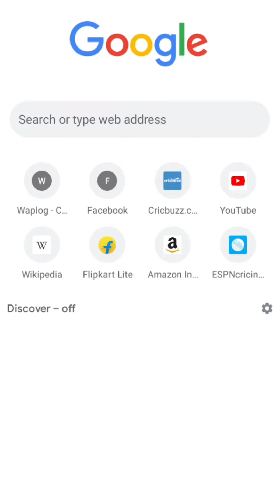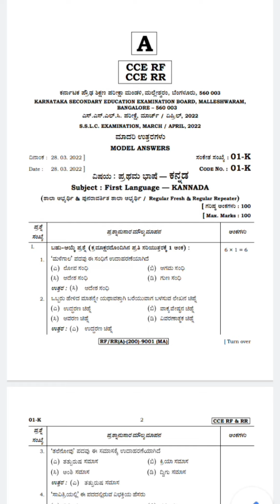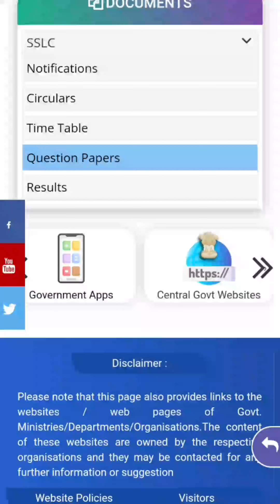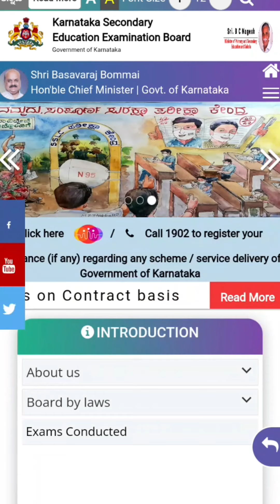SSLC ALL SUBJECT KEY ANSWERS 2022. Download to your phone.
sslc examination April/march 2022 key answers. download to phone.